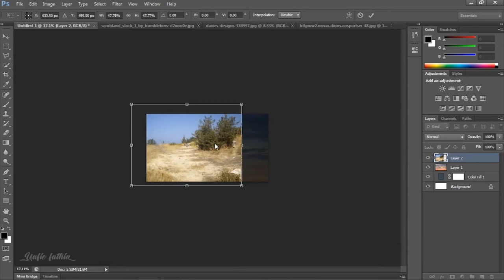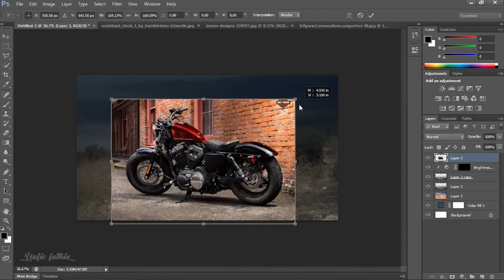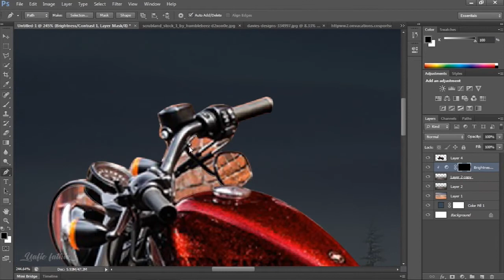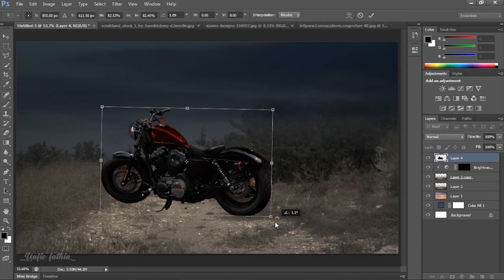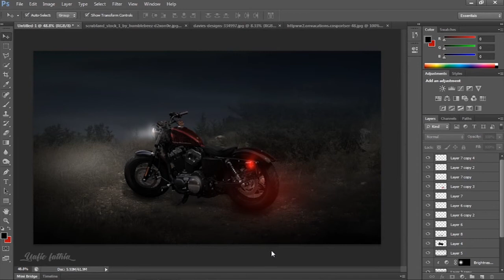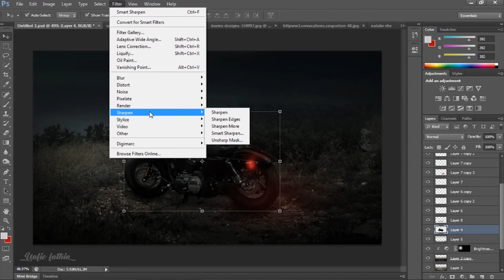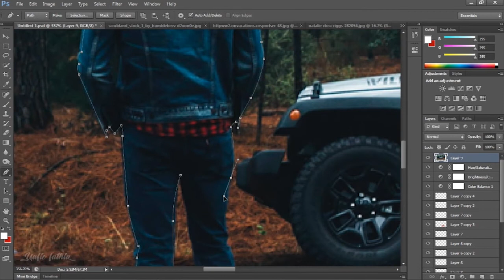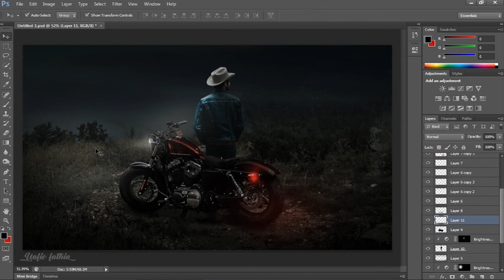Adobe Photoshop | Harley Davidson Manipulation Background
***STOCK IMAGE***

***MUSIC***